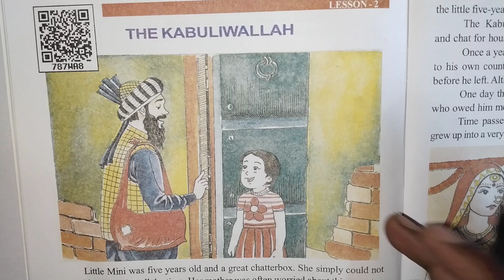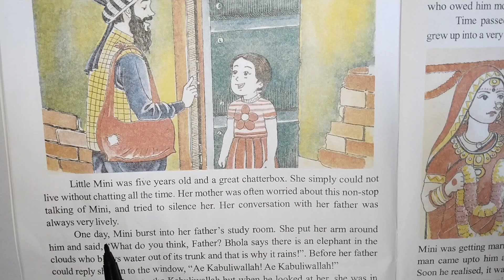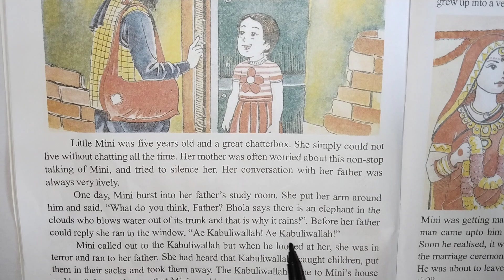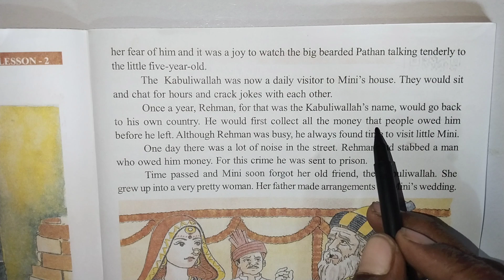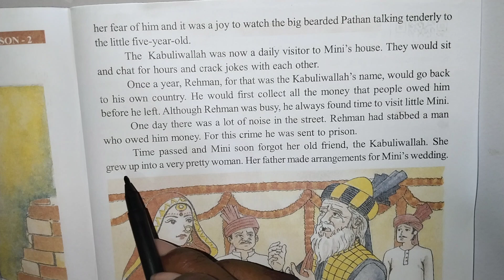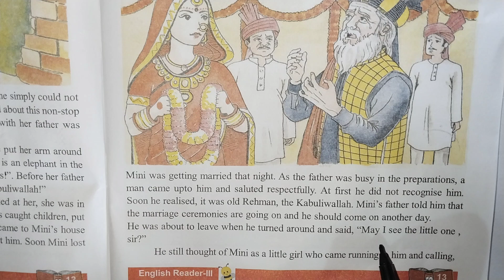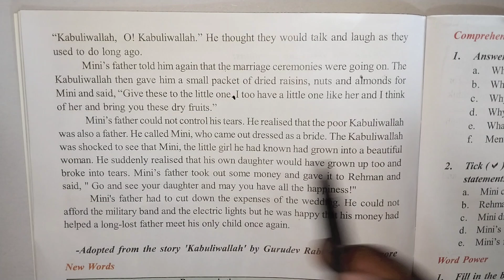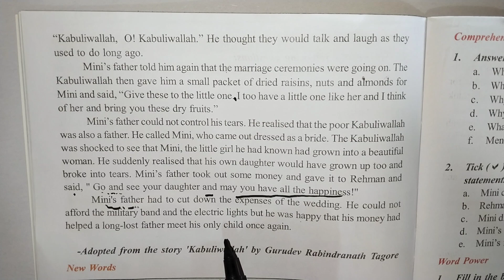THE KABULIWALLAH (Class 8th English) Lesson - 2 का हिन्दी में अनुवाद ||Rainbow Class 8th English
The Kaabuliwallah Class 8th English chapter 02 ka (हिन्दी में अनुवाद) Up board exam 2025,
Class 8th English chapter 02 The Kaabuliwallah का सम्पूर्ण हिन्दी में अनुवाद, up board,

namaskar doston Swagat hai please YouTube channel Mein Aaj Ke is video mein Ham class 8 English UP Board ka chapter 2 ka sampurn Hindi mein anuvad Lekar Aaye Hain,

Class 8th English chapter 02 ka hindi men anuvad #